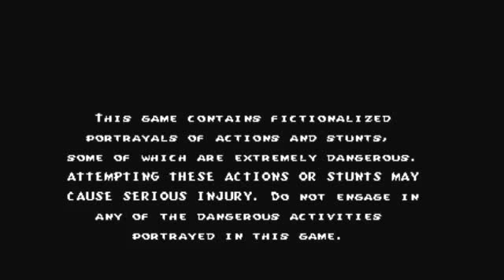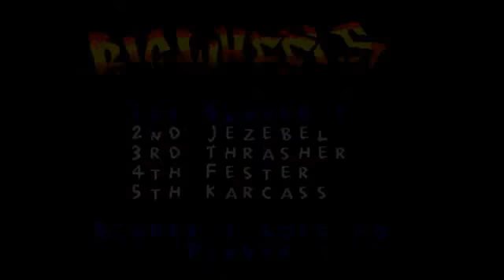Skitchin' gameplay (Sega Genesis)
A game in desperate need of a reboot!  As much fun (and sometimes more) as its spiritual predecessor, Road Rash.  The early 90's are woven through so much of this game.  A must play.